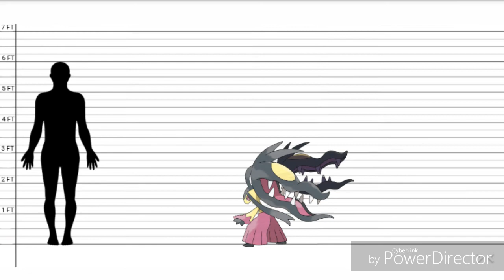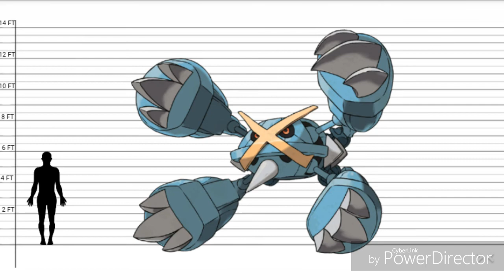Pokémon Mega Evolution - Size Comparison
In this video I compare the sizes of all mega evolution Pokémon to an average size male standing at 6 feet tall.